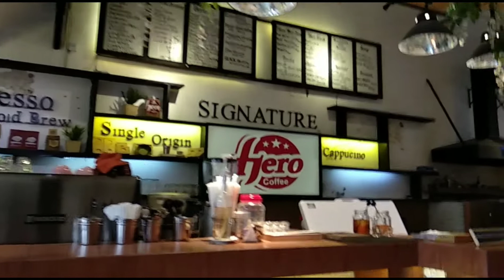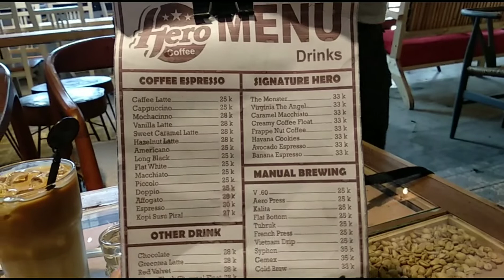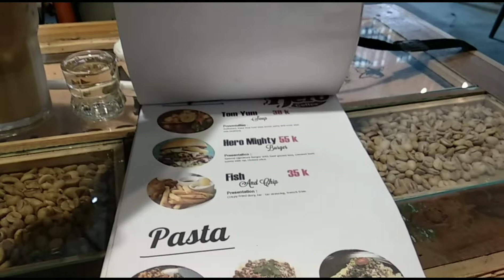Hero Coffee Kota Tua Semarang